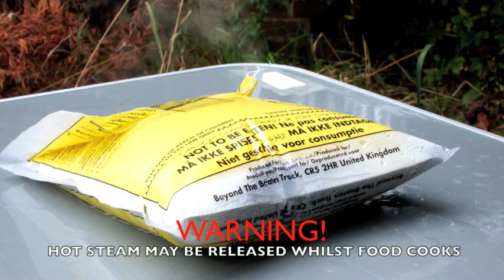Flameless Ration Heater - Beyond The Beaten Track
These individual flameless ration heater are a quick & easy method to cooking any boil in-a-bag camping meals. Just add a little bit of water into the bag & wait 12 minutes. Ideal for Duke of Edinburgh award.

Instructions for use:
1. Tear the flameless ration heater bag open at notch at top of bag. Insert unopened meal pouch in the sleeve.

2. Add water to the bag up to the fill line near the bottom of the bag (40ml)

3. Fold bag over meal so the heater is under the meal, secure with the tab and lay the bag down.

4. After 12 minutes the meal will be ready to eat.

5. Tear where indicated and remove the meal pouch - Caution, contents will be very hot!

6. Enjoy your hot ready meal.